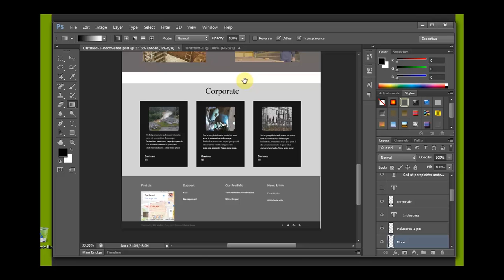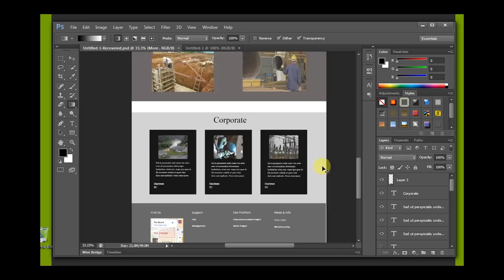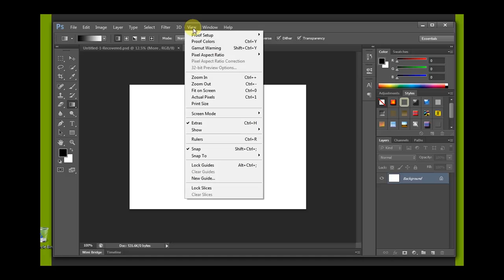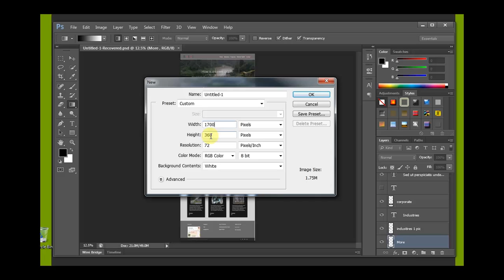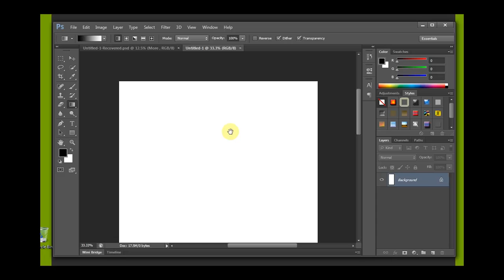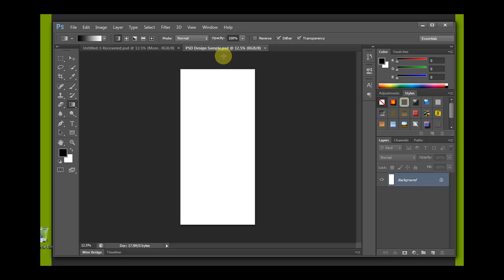Website Template Design in Photoshop - ( Part 1 )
In this video we will learn how to create a web design template in Photoshop. after watch this video you will be able to create a PSD file sample or web deign layout.All documentation will be available in . You will be able to create a website template in Photoshop.